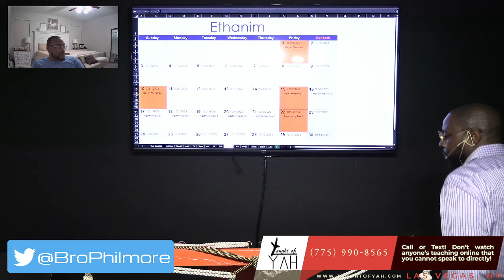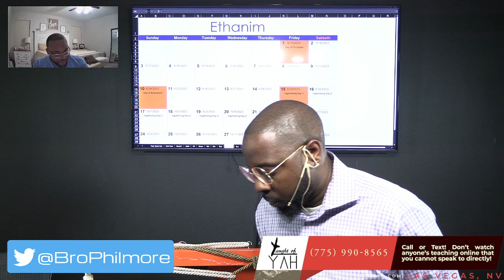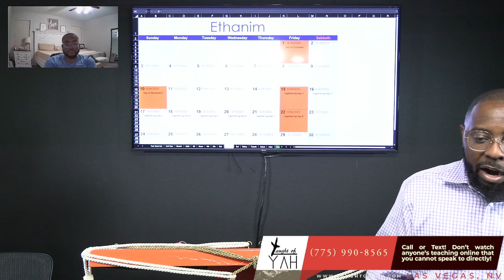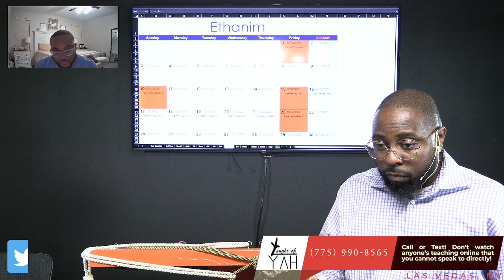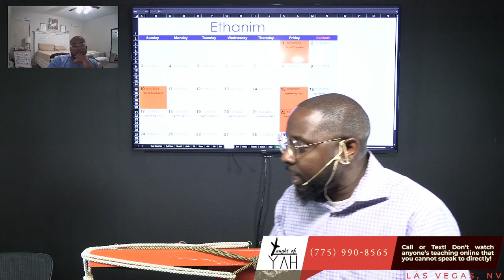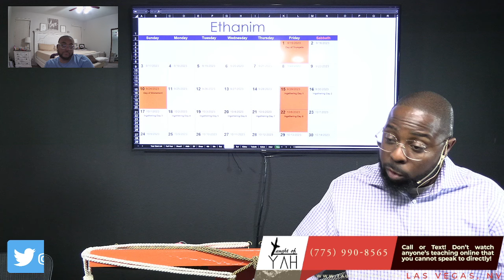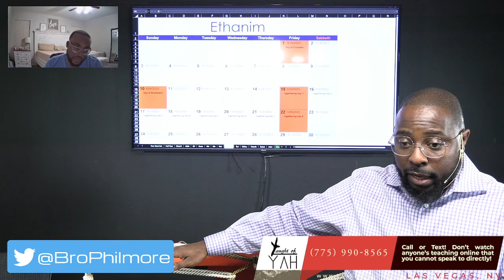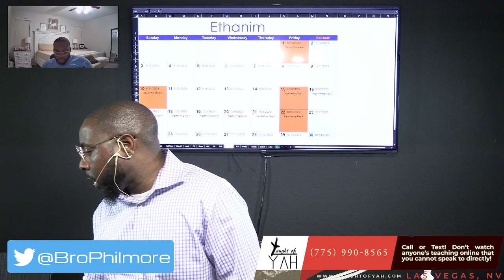Day of Atonement 2023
The reading for this Sabbath: Leviticus 23:26-33 // Isaiah 58:1-7 // Zechariah 8:18-19 // Zechariah 7:4-13 // Leviticus 25:9 // Matthew 23:23-24 // Matthew 6:1-13 // Romans 8:26-27 // Matthew 6:14-23 // Matthew 25:14-30 // Matthew 25:31-46 // Leviticus 16:7-32 // Revelation 20:1-10